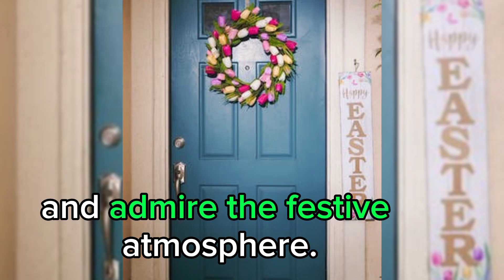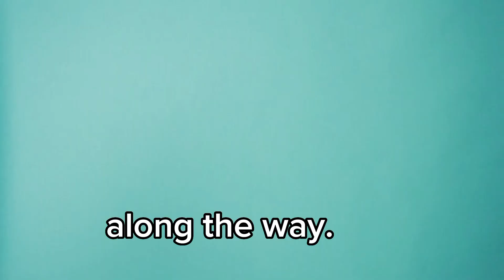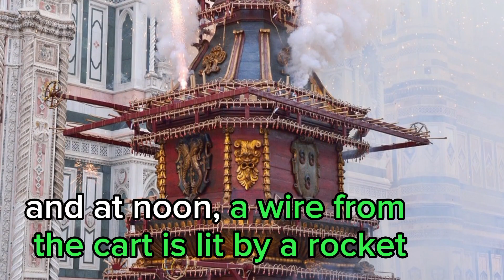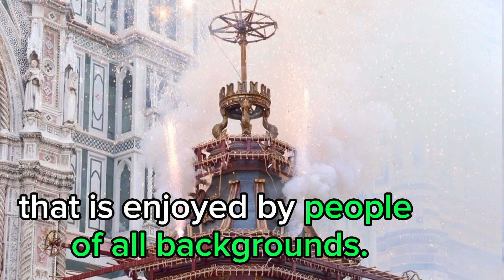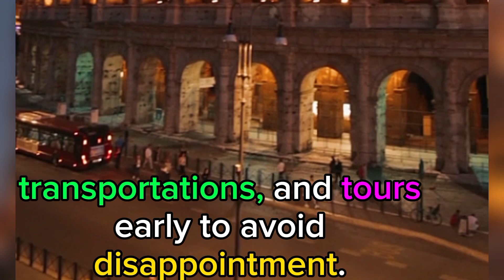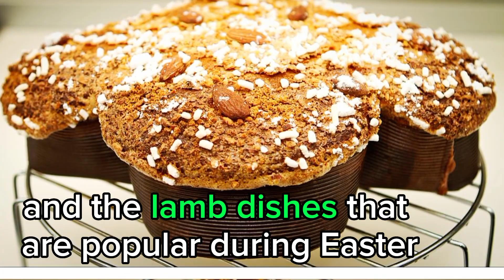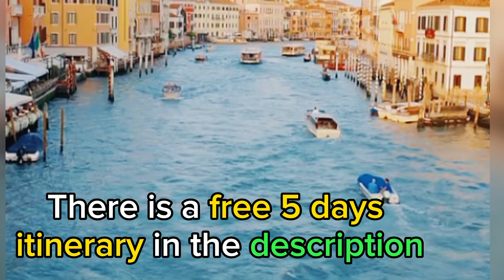DISCOVERING EASTER TRADITIONS IN ROME: [BEYONG ST. PETER'S BASILICA]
Looking to experience Easter in Rome like a local? Look no further! In this video, we explore the many unique and exciting ways to experience the holiday in the Eternal City. From attending the Easter Mass at St. Peter's Basilica to indulging in traditional Roman cuisine, there's something for everyone. But there are also some lesser-known traditions, such as the "Scoppio del Carro" in Florence and the "Seven Churches Visitation" in Rome, that are not to be missed. Join us as we uncover the hidden gems and rich traditions of Easter in Rome. Whether you're a devout Catholic or simply looking to immerse yourself in the festive atmosphere, this is a trip you won't forget!

ATTRIBUTIONS:
-Colombia di pasqua
This image was originally posted to Flickr by Nicola since 1972 It was reviewed on 20 December 2016 by FlickreviewR and was confirmed to be licensed under the terms of the cc-by-2.0.
(Wikimedia commons)

-Needpix.com